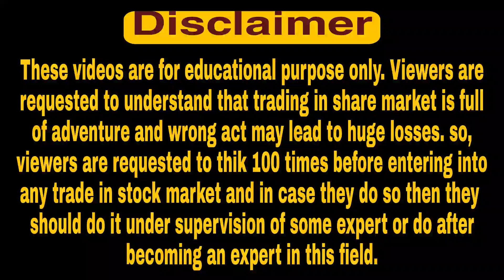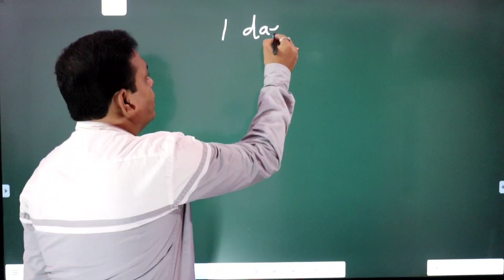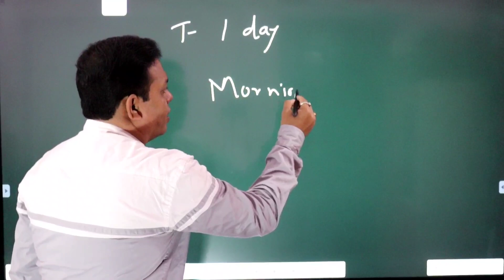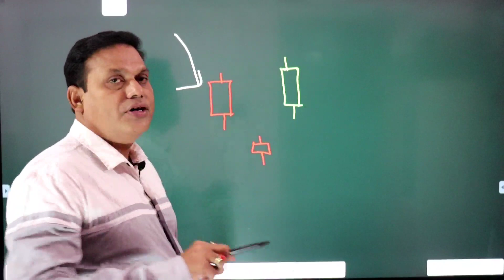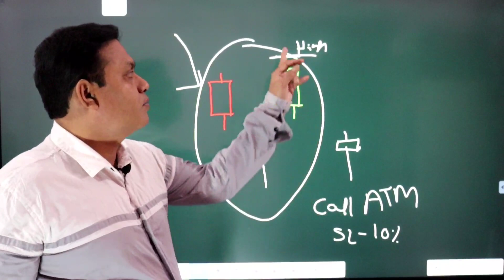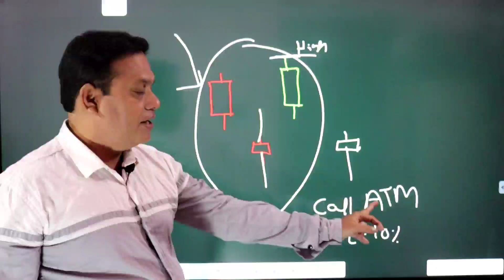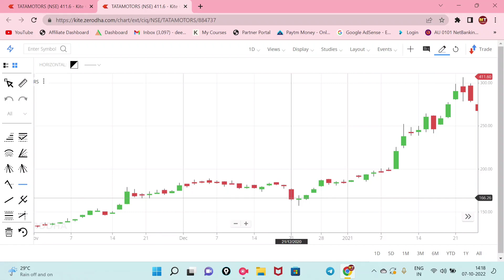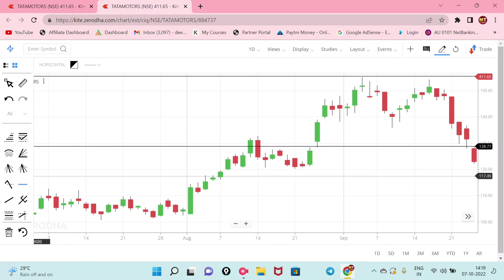Stock Option with Morning Star Candlestick l